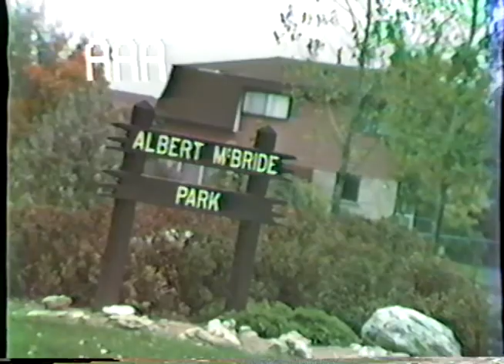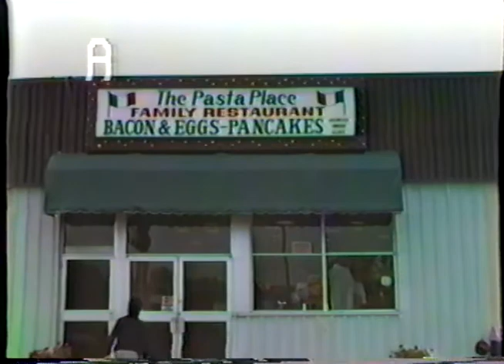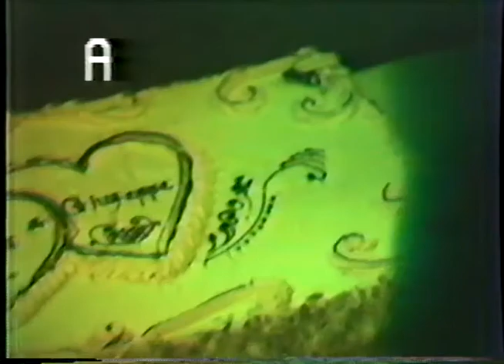1984 Wedding 2